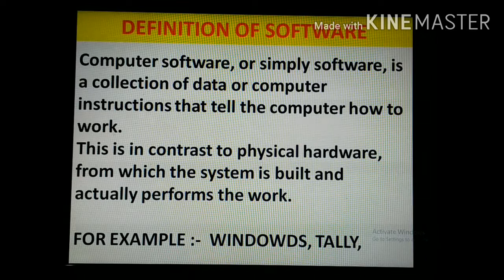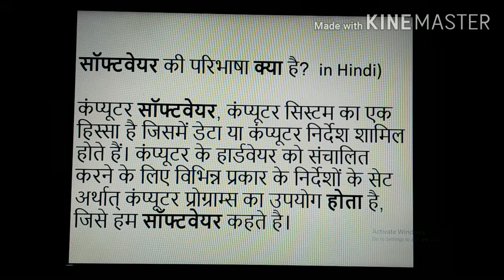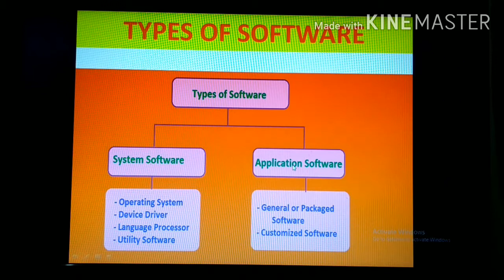# WHAT IS SOFTWARE # DEFINITION OF SOFTWARE# SOFTWARE KYA HAI सॉफ्टवेयर की परिभाषा क्या है HINDI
DEFINITION OF SOFTWARE
Computer software, or simply software, is a collection of data or computer instructions that tell the computer how to work. This is in contrast to physical hardware, from which the system is built and actually performs the work.

सॉफ्टवेयर की परिभाषा क्या है? (Definition of Software in Hindi) कंप्यूटर सॉफ्टवेयर, कंप्यूटर सिस्टम का एक हिस्सा है जिसमें डेटा या कंप्यूटर निर्देश शामिल होते हैं। कंप्यूटर के हार्डवेयर को संचालित करने के लिए विभिन्न प्रकार के निर्देशों के सेट अर्थात् कंप्यूटर प्रोग्राम्स का उपयोग होता है, जिसे हम सॉफ्टवेयर कहते है।